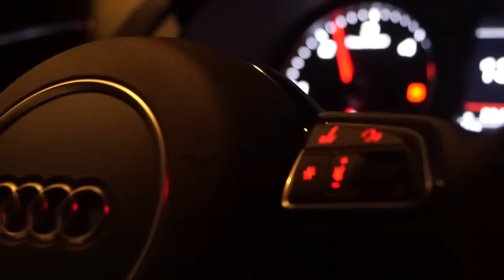Åre Heli skiing BTS Vlog 29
Denna video höll inte rikitgt standard men vi svårt på resande fot. Hoppas ni tycker om den ändå så satsar vi på att göra kommande bättre.